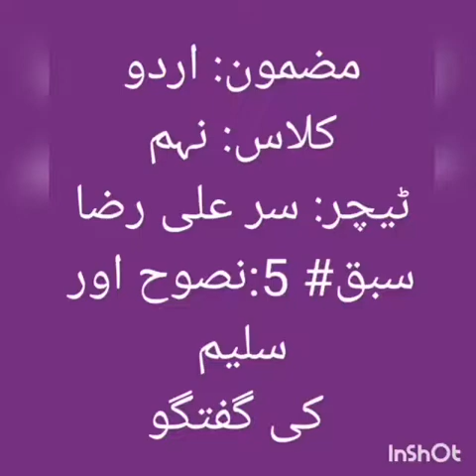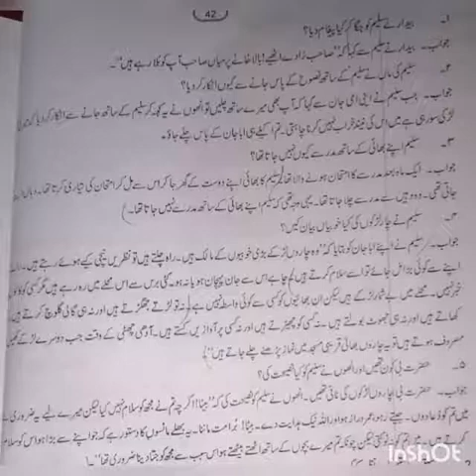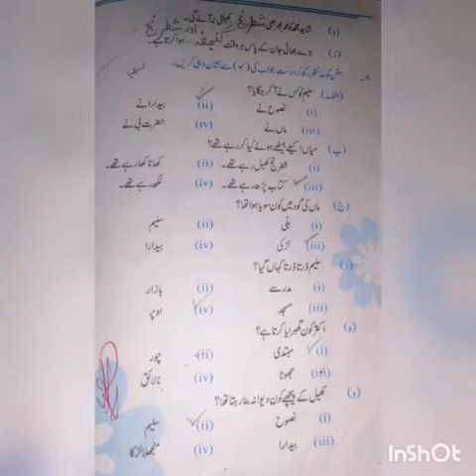Class 9th,Urdu,PTBB,sabak # 5